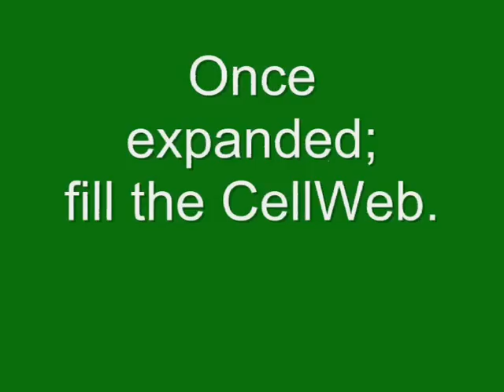CellWeb Tree Root Protection System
CellWeb Tree Root Protection System provides a flexible and permeable solution for protecting tree roots while creating a strong stable surface for traffic.

CellWebs patented design with its unique cellular structure and perforated cell walls reduces the vertical load pressure on tree roots and prevents damage. With clean granular materials as infill, air and moisture can reach the roots to encourage health growth.

With no-dig solutions being the preferred option of most Arboricultural Consultants and Tree Officers, CellWeb is ideal as only the surface vegetation need be removed. As well as avoiding disruption to the roots this reduces installation time and saves money.